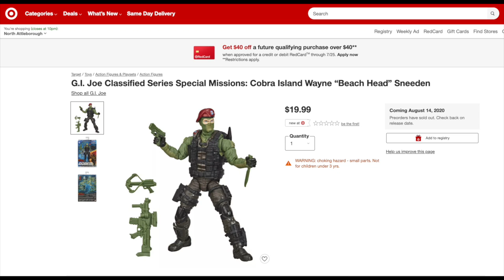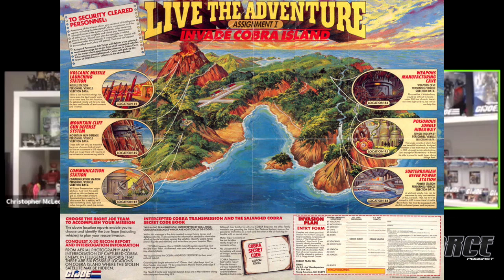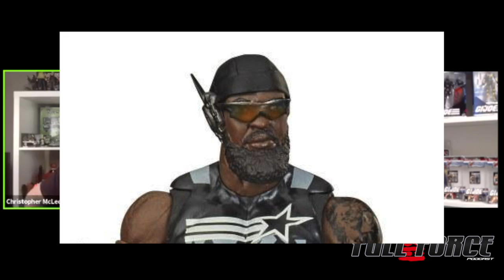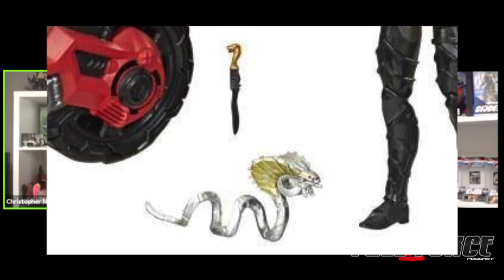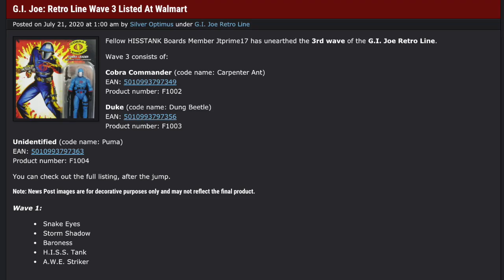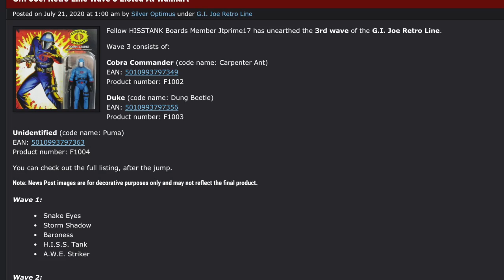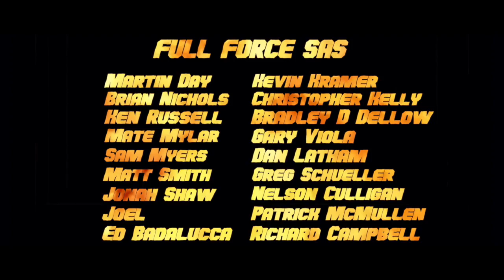THE FULL FORCE NEWS BURST LIVE!! TARGET EXCLUSIVES - RETRO WAVE 3 - OPERATION BLACKOUT!!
Join Christopher McLeod AKA Diagnostik80 and Patrick 'Not Picard' Stewart as they discuss the last two days of G.I. Joe news events including; Target Exclusive Special Missions: Cobra Island and the pre orders that never were, listings info for the third wave of the Retro line and the brand new artwork reveal for G.I. Joe: Operation Blackout!!

FULL FORCE!!!